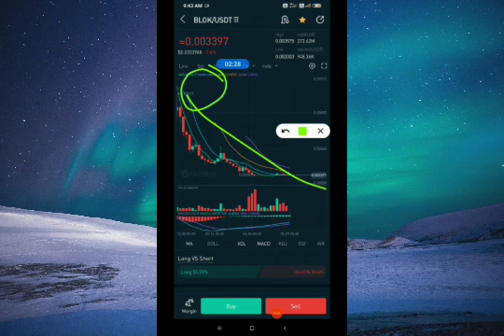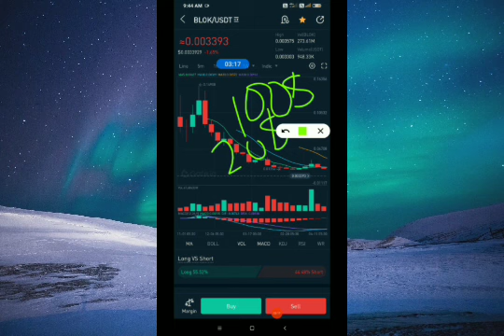Bloktopia The Next Big NFT Metaverse Altcoin (Best NFT Metaverse Opportunity) | @WISE ADVICE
Best crypto
Crypto
Crypto news
Altcoin
Altcoins
Best altcoins
Metaverse crypto
Metaverse
low cap crypto gems 2022
metaverse coin
100x crypto
100x coin
Best low cap altcoins 2022
Metaverse coins
Best crypto coins to buy right now
100x altcoins
100x crypto 2022
Best meme coin to invest in 2022
Crypto gems
NFT news today
Altcoin gems
Meme coin
Next 100x coin
Nft coin
Top cryptocurrency to invest in 2022
100x coins
Coin analiz
Crypto 100x
Crypto game
Crypto meme
Cryptocurrency best coins to invest
Low cap altcoins with 100x potential
Low cap crypto
Meme coins
Next big crypto
Small cap crypto
Top 5 cryptocurrency to invest in 2022
Top 5 metaverse coin
Top altcoins
What coins to buy right now
bloktopia
ufo gaming
ufo gaming crypto
verasity
polkacity
raca coin
derace
reef finance
altura crypto
verasity crypto
starlink coin
derace crypto
reef crypto
reef coin
immutable x
efinity
vra crypto
phantasma soul
altura coin
efinity token
ufo coin
bloktopia crypto
verasity coin
ufo gaming price prediction
vra verasity
phantasma crypto
vra
phantasma
raca
starlink crypto
raca token
radio caca
alam crypto
crazy crypto mintoo
tech ranjan
wise advice
kuch new for you
today crypto
oyeee rahul
crypto notes
crypto aman
crypto india
everything hindi
Learn to crypto
The block vlog
Crypto income
Learn to crypto
The block vlog
Crypto income
Earn with Sapna
Run Guys
Open4Profit
Crypto Tek baaz
Crypto Marg
Crypto Love
moon333
Jason Pizzino
The Moon
ilme aalim
Cilinix Crypto
Adam coins
Cynthia Montana
Cheeky Crypto
CryptosRUs
Crypto Yug
Tech DSBihari
best altcoins to make money
best crypto coins to invest in 2022
reef coin
immutable x
verasity